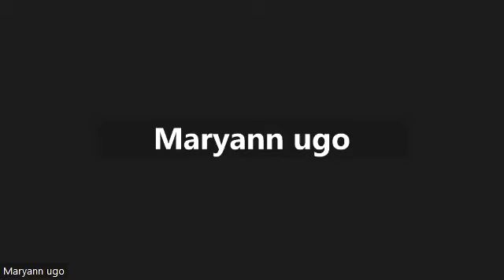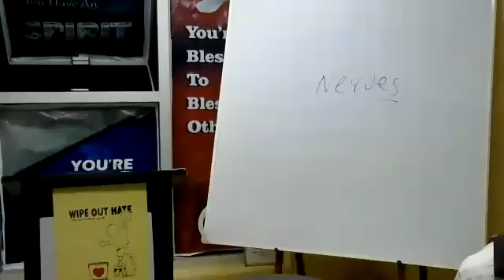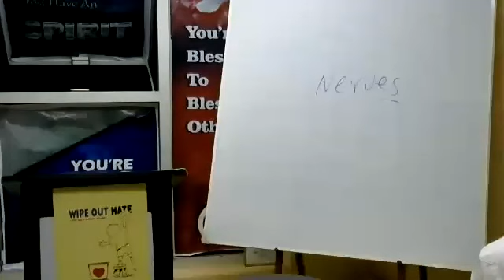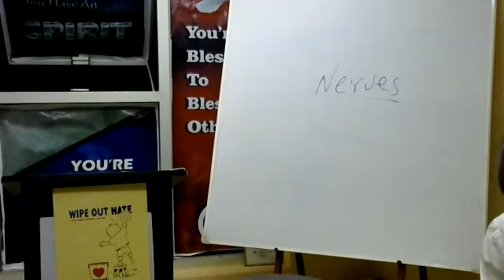QUALITIES OF A GOOD SPEAKER, by Dr. Joseph C. Ibekwe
Every public speaker must acquire certain attributes. The first is the ability to manage your nerves.